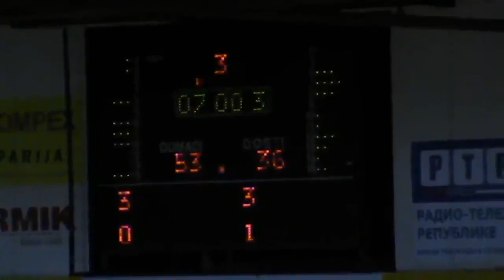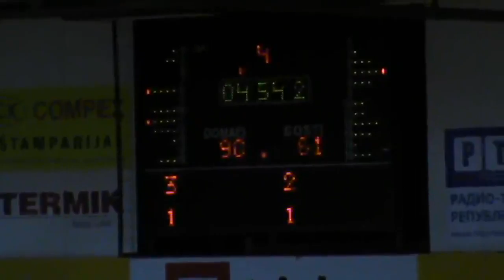basket.ba: 10. kolo Borac - Vogošća 97 - 67